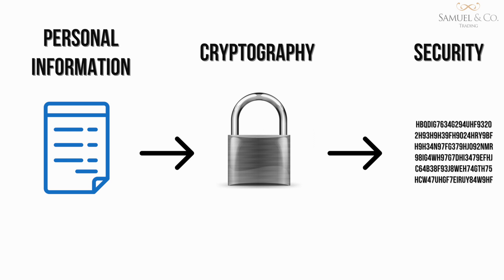What are Cryptocurrencies?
What are cryptocurrencies? In this simple and short video, we will explain the basics surrounding cryptocurrency for beginners.

Also if you wish to join a community of like-minded investors and traders. Make sure you sign-up to Yield Owl